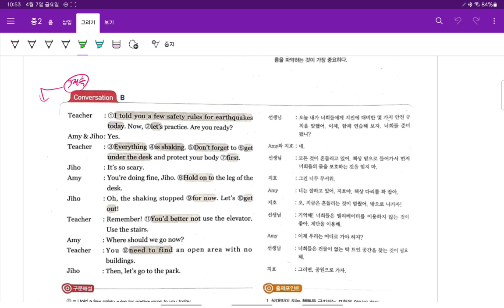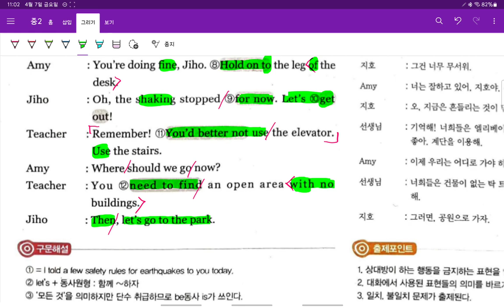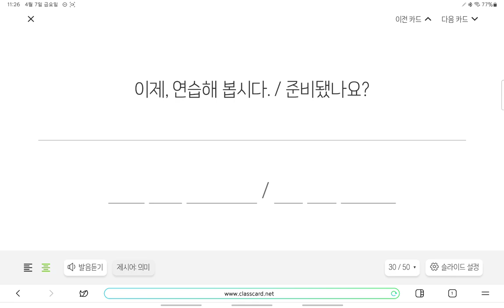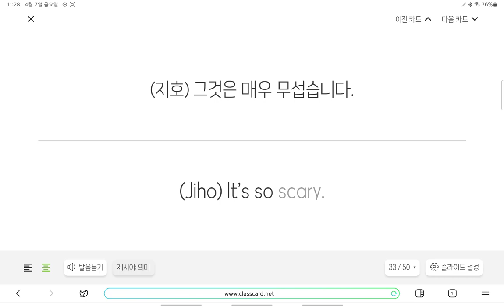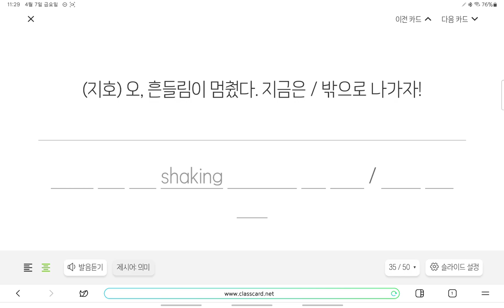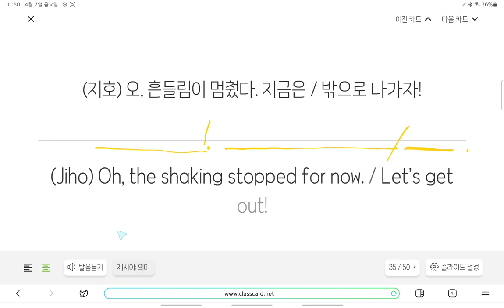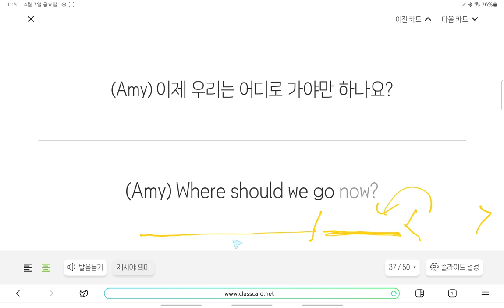중2 현일중 시사박 2과 대화 2